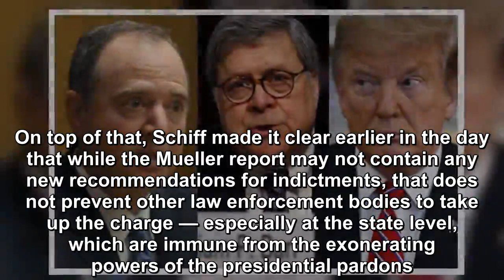A direct threat to Trump's Justice Department related to Mueller's report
Now that the news that Special Counsel Mueller’s report has finally been delivered to the Department of Justice, the media and the public are clamoring for any kind of assurance that we’ll actually be